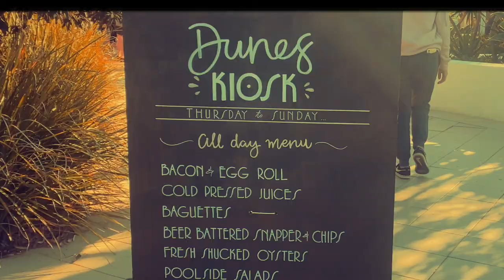PALM BEACH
A spectacular view, clean stretch of sandy beach with the most refreshing ocean :)
It is located on the Northern Beaches approx 40km north from Sydney's CBD.

Early Morning Coffee Cups · Jaimi Faulkner

Early Morning Coffee Cups